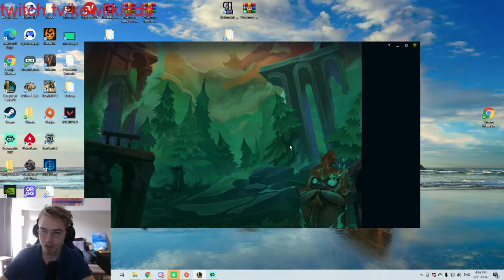TFT Bronze to Diamond Ep.04- How pivoting comps wins games, Slapstick Mordekaiser into Yordle Portal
Hello and welcome to TFT Bronze to Diamond Ep.04- How pivoting comps wins games, Slapstick Mordekaiser into Yordle Portal!

I hope you guys enjoyed todays video and learned something about Teamfight Tactics yet again! This game showcases how if you pivot comps you can easily win games with enough finesse. It's always important to have a pivot comp in case everyone else is going for your comp or you are getting hard countered by enemy units!